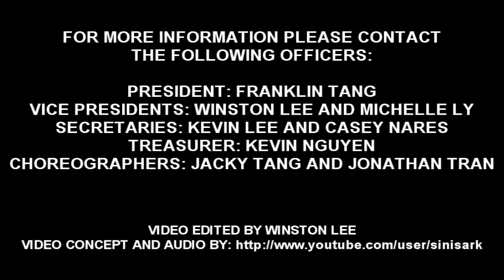PHHS's Martial Arts Club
Hey Guys! This is a video highlighting the things we'll be learning in Piedmont Hill's Martial Arts Club! Visit our meetings to learn more, Mondays every two weeks in C-05 during Lunch.

Editor:
Winston Lee

Actors:
Winston Lee
Michelle Ly
Franklin Tang
Jacky Tang